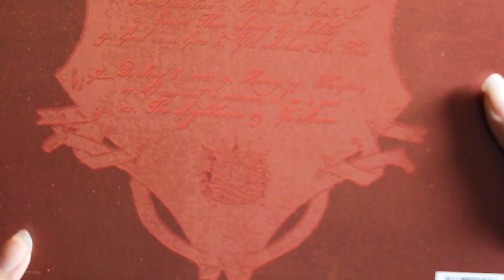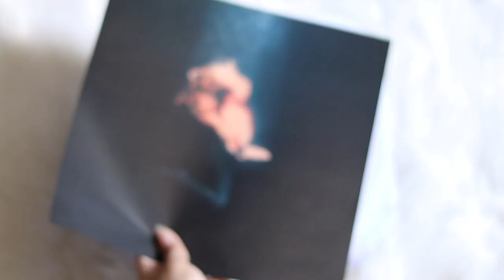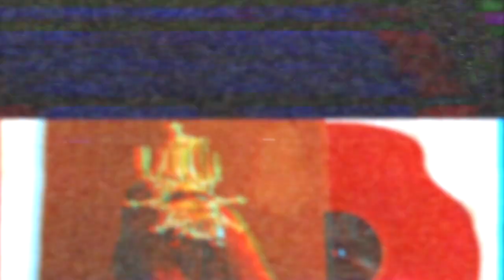halsey - if i can't have love, i want power (vinyl unboxing) | uo exclusive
unboxing of halsey new album, if i can't have love, i want power. pressed on a red vinyl colored exclusive to urban outfitters.